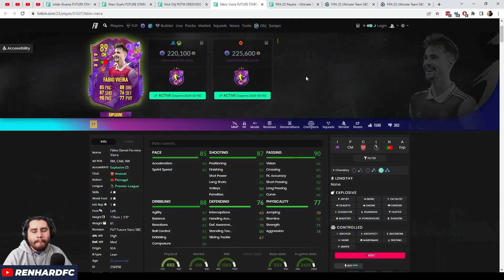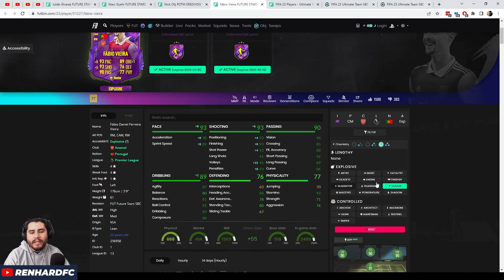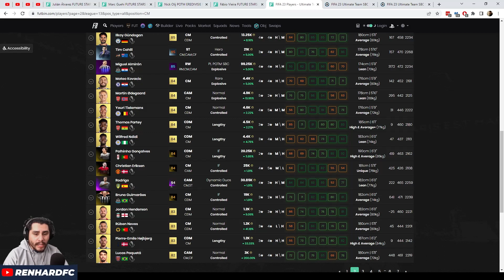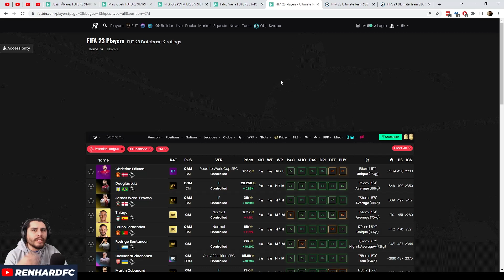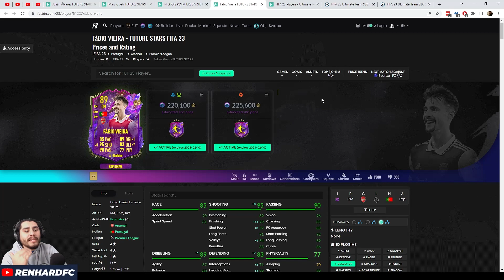FÁBIO VIEIRA ESTRELLAS FUTURAS - EXCELENTE BOX TO BOX - FIFA 23 ULTIMATE TEAM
Su costo es elevado por la liga. Obtienes un excelente box to box / mco que si bien en la agilidad llega a fallar en general es muy bueno con buena pegada de lejos y excelentes pases. Recomendado si necesitas un box to box de la premier.
00:00 - ¿Vale la pena la carta? Sí
01:39 - Químicas
03:05 - Cartas similares
04:11 - Solución (Ejemplo)
05:13 - Desempeño del jugador
09:48 - ¡Suscríbete!